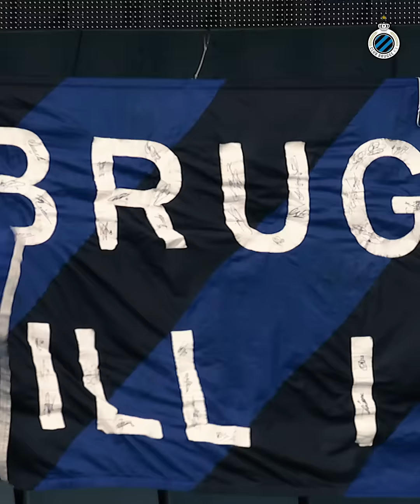CLUB BRUGGE - EUPEN | ZOALS JE HET NOG NIET ZAG | 2020-2021